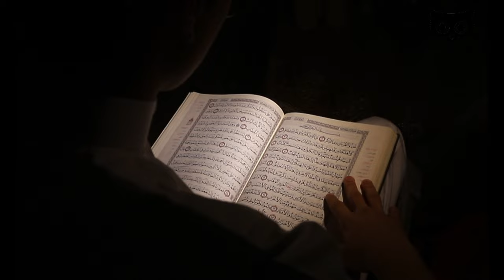قانون الجذب | ما هو قانون الجذب؟ | هل هو سر الكون الأعظم؟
💯 لا تنسى الإشتراك معنا الآن على القناة   💯 بالضغط على زر أشتراك ليصلك كل ما هو جديد 💯

قانون الجذب هو واحد من أسرار الحياة التي يدركها عددٌ قليلٌ جداً من الناس، ويمكن القول أنّ قانون الجذب يُعبّر عن عمل الإنسان كمغناطيس يجذب كل ما يريد ويفكّر به نحوه؛ حيثُ يسترسل في أفكاره وعواطفه ليجذب ما يفكر به، والجدير بالذكر أنّه من السهل على الفرد أن يترك أفكاره وعواطفه دون رقابة؛ إلّا أنّ ذلك من شأنه أن يولّد الكثير من الأفكار الخاطئة والمشاعر السلبية في بعض الأحيان والتي تجذب أموراً غير مرغوب فيها له، وببساطة يمكن القول أنّ قانون الجذب هو قدرة المرء على جذب كل ما يركّز عليه في أفكاره نحوه، وبغضّ النظر عن عمره أو جنسه أو اعتقاداته